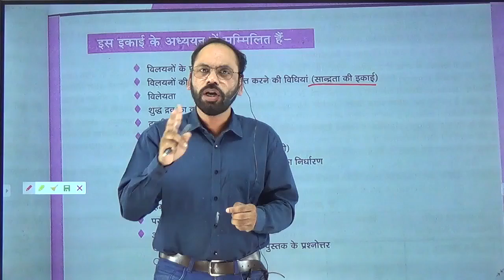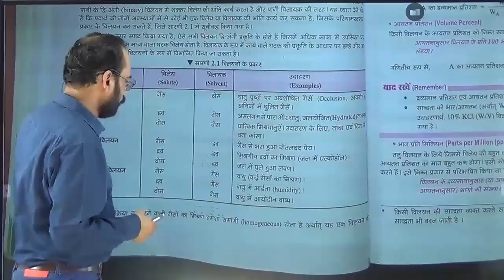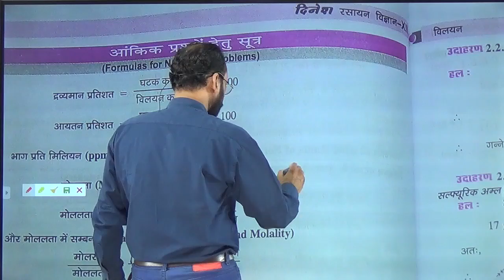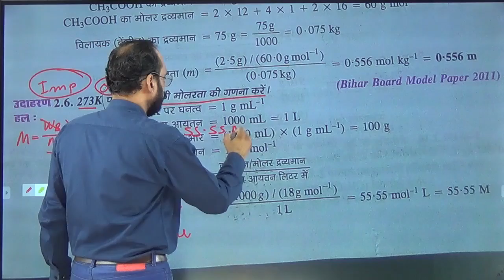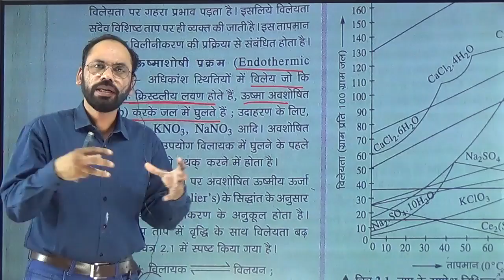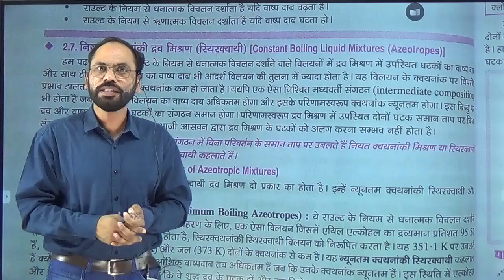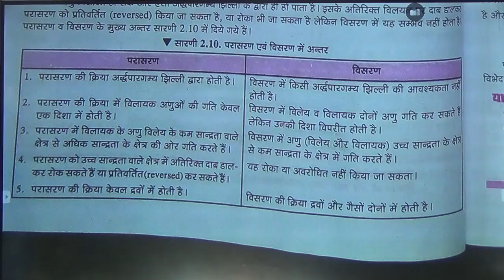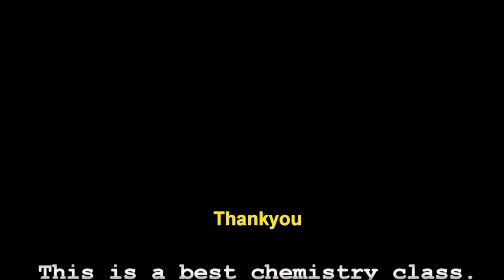Lec 15 Solution ( Book Revision), 12th Chemistry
क्रांति बैच उन विद्यार्थीयों के लिए खोला गया है जिसमें पढ़ाई करने की प्रबल इच्छा है परंतु फिस देने की क्षमता नहीं है यदि आप भी उन्हीं विद्यार्थीयों में से हो तो एडमिशन लेने के लिए निचे दिऐ गऐ लिंक पर क्लिक करो

इस लिंक पर क्लिक करके Vikram HAP Chemistry  App  इंसटाॅल करें

Calling Time  10 am to  5:00pm

इसको पुरा पढ़ना समझना चाहते हैं तो आपके सहायता के लिए यह लिंक दे रहा हुॅं । विश्वास किजिए आपका 12वीं में 100%  आयेगा

Iska ek old video yeh hai

PrimeHAP Classes
Link